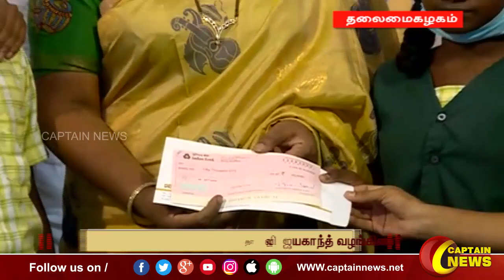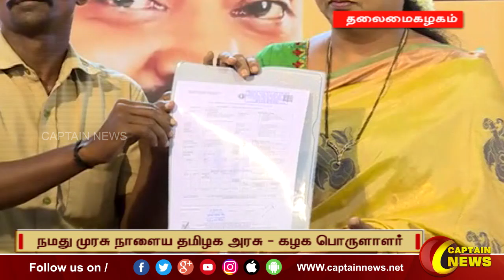நாளை தொண்டர்களை சந்திக்கிறார் தேமுதிக தலைவர் கேப்டன் விஜயகாந்த்.